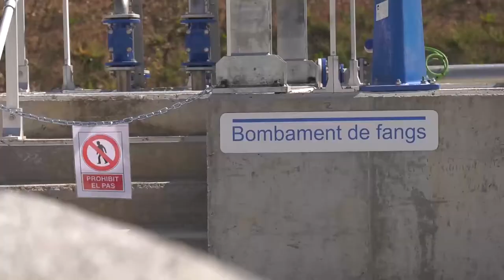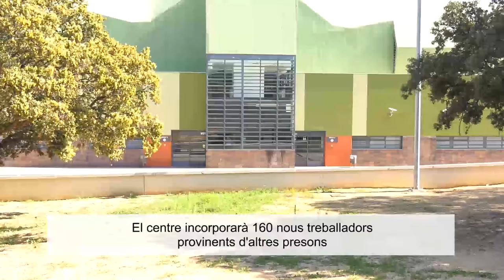Els consellers Rull i Mundó inauguren la nova depuradora de la presó de Mas d'Enric